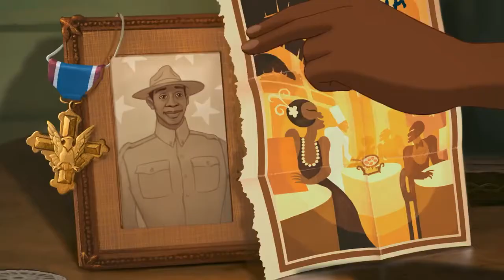Dream Big Princess-Hall of Fame-Disney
YOU ARE PERFECT AND BEAUTIFUL JUST THE WAY YOU ARE!

NOT OUR CONTENT